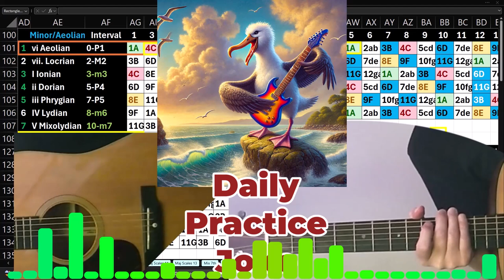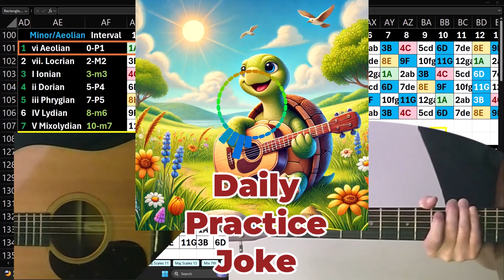Daily Joke Practice 10.28.24